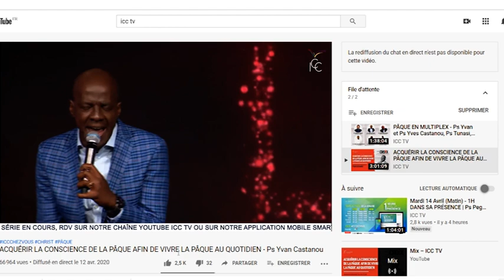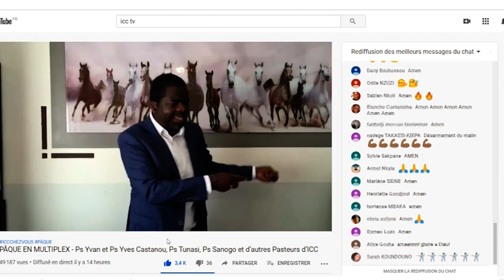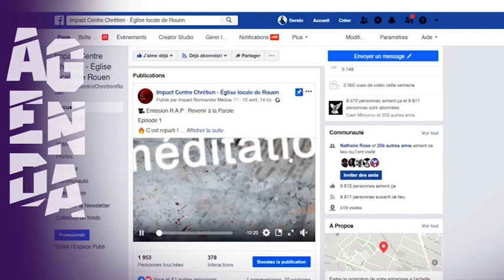ICC l'actu Mardi 14 Avril 2020